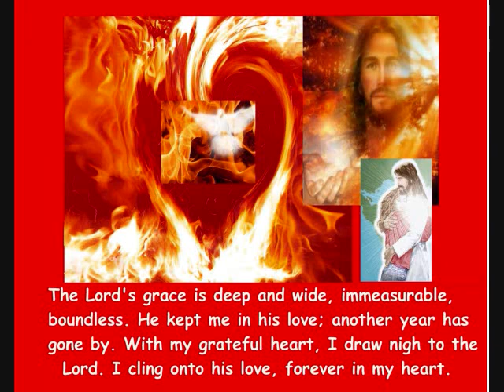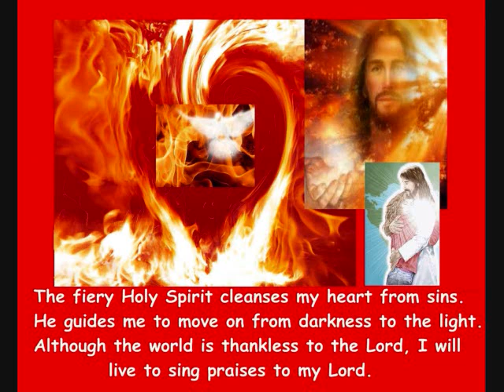John Sung Hymn 21A - The Lord's Grace is Deep and Wide.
Please video 21B of the playlist for the instrumental version.